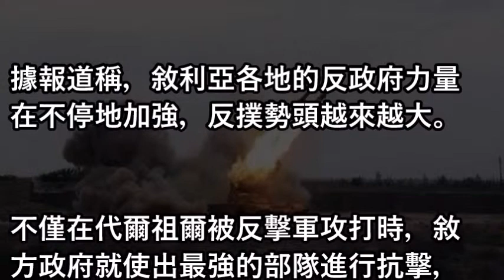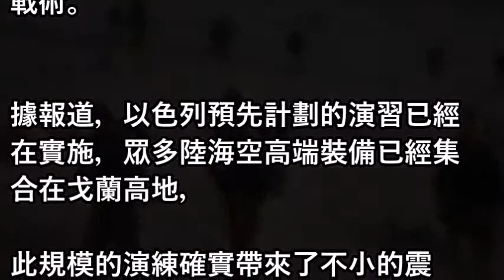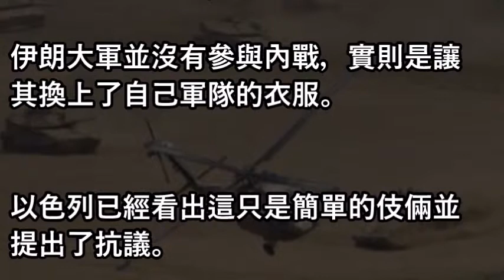以方瘋狂叫囂，並舉行大規模軍事演練，敘方是否真正妥協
相關視頻